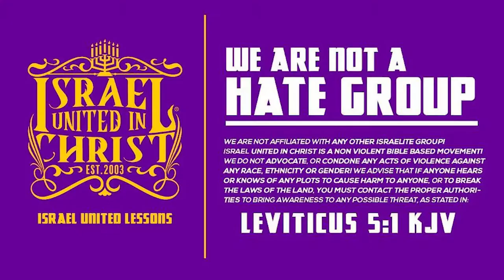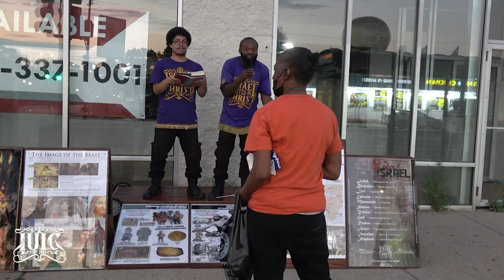How Do We Get Into The Kingdom Of Heaven